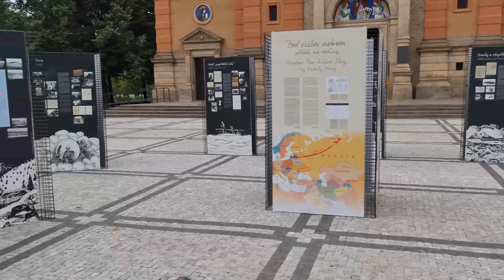【4K】 Prague Walking tour "Good morning Smíchov"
Good morning Smíchov Prague
Bonjour Smichov Prague
Guten Morgen Smíchov Prag
Buenos días Smíchov Praga
おはようスミーホフプラハ
早上好 布拉格
좋은 아침 프라하